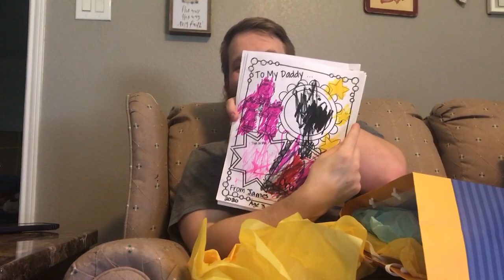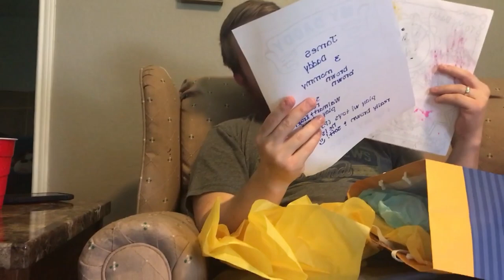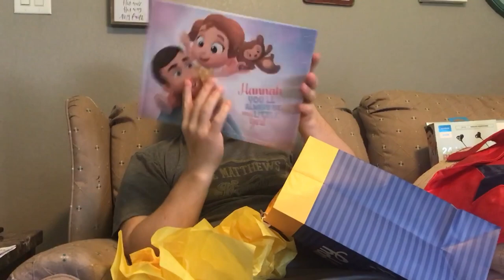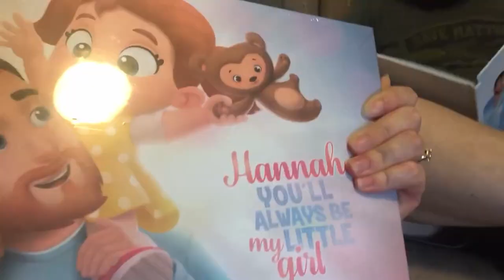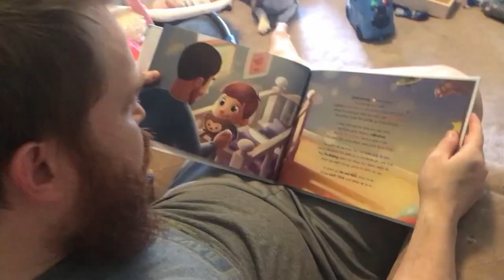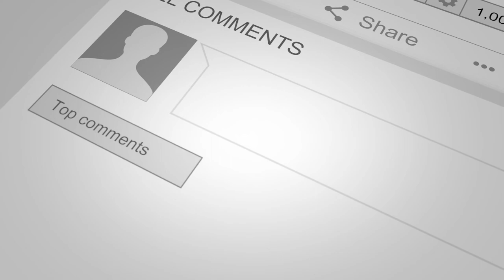Father's Day 2020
Father's day didn't go exactly as we had planned this year, but we still wanted to celebrate David. We were thankful we did get to go see David's family the weekend before Father's Day Sunday. Some of us went swimming and we ate some Olive Garden. We were going to go to Meghan's side of the family on Father's Day, but our plans had to change so we had a sweet little Father's Day at home just the 4 of us!